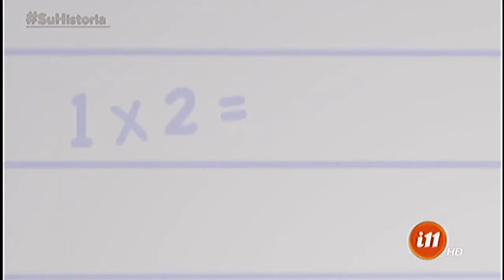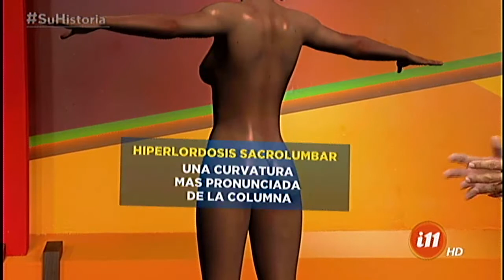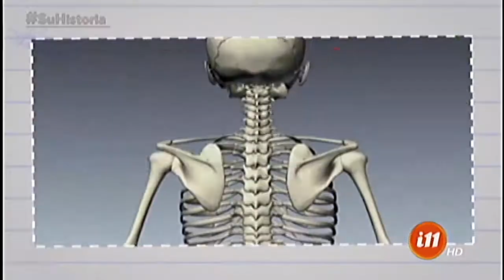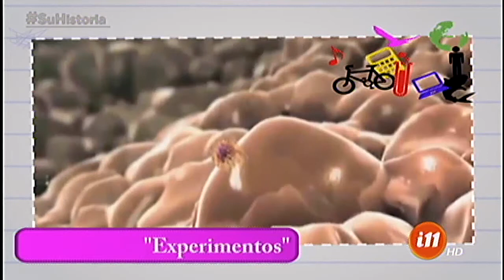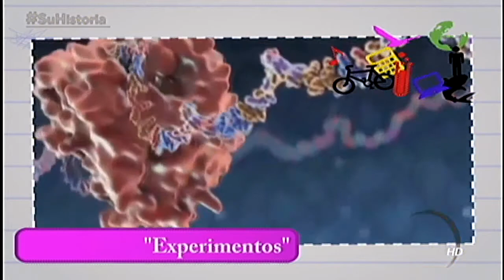La escuelita del profe